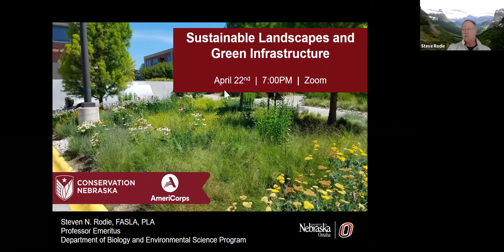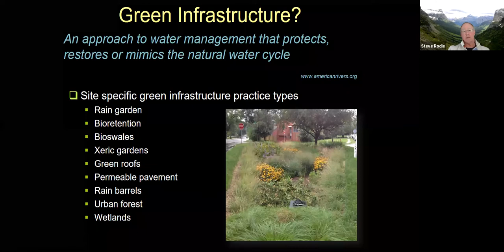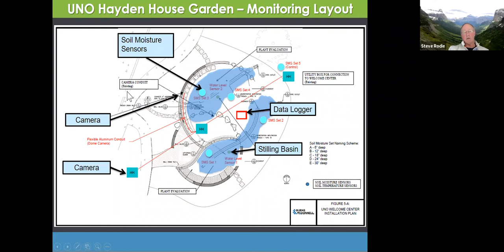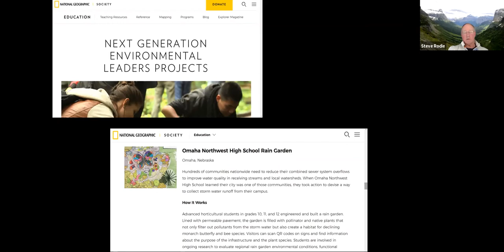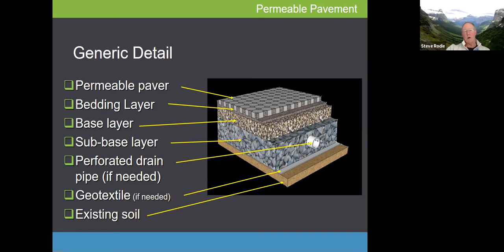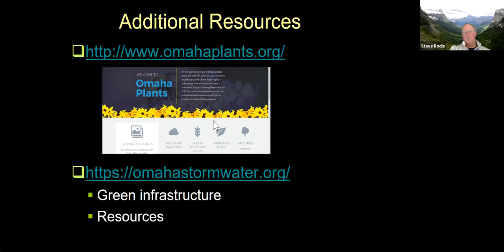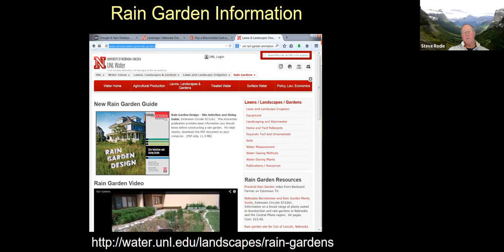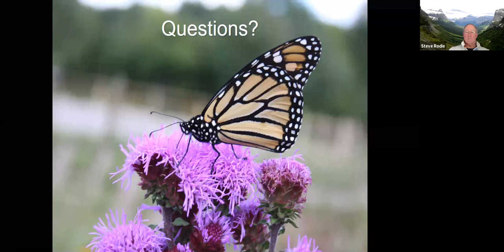Sustainable Landscapes and Green Infrastructure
Join Conservation Nebraska in learning about sustainable landscapes and green infrastructure from Steve Rodie. Steve will cover sustainable landscape design & plants and explain the importance of landscape appreciation in regards to environmental sustainability. We will learn about which plants are most successful to gain a greener landscape in Nebraska and tips to begin working on your own sustainable landscape!

Steve Rodie is a Fellow of the American Society of Landscape Architects and has been working with the city of Omaha to broaden the use of green infrastructure as a viable and cost effective stormwater best management practice. He is also a professor at the University of Nebraska, Omaha working in the Biology Department.